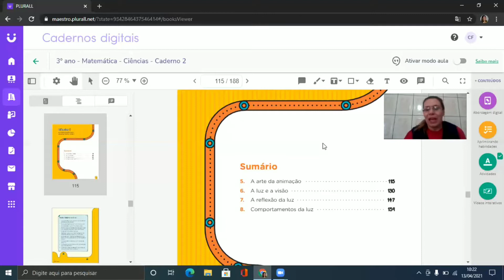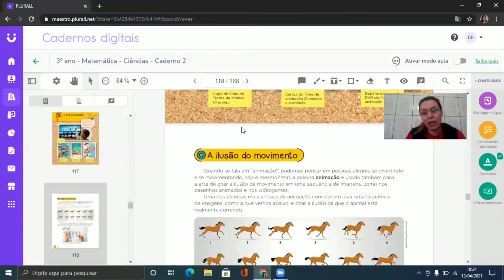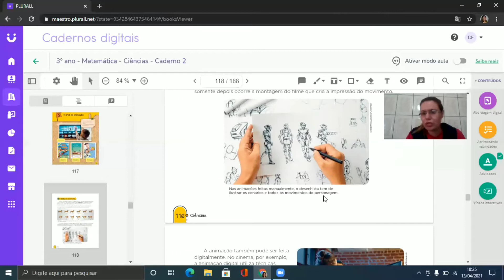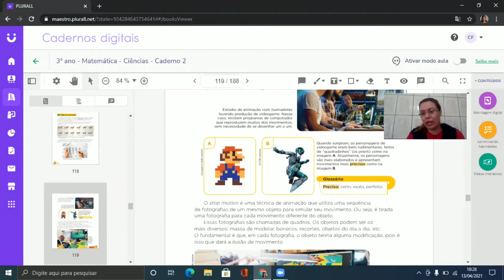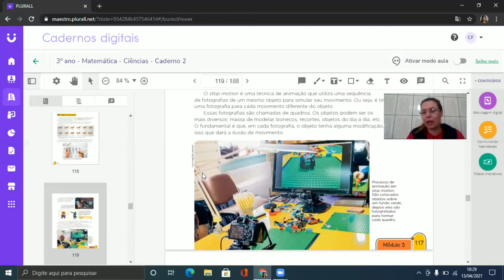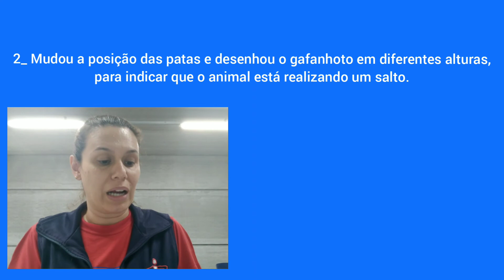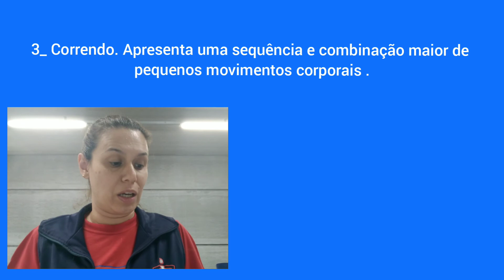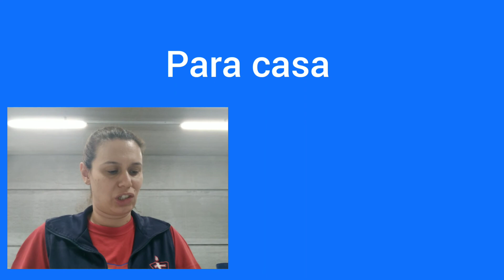Ciências 3º ano 15/04/2021